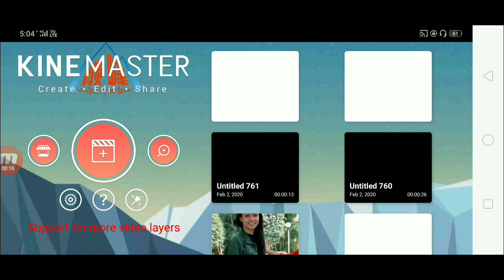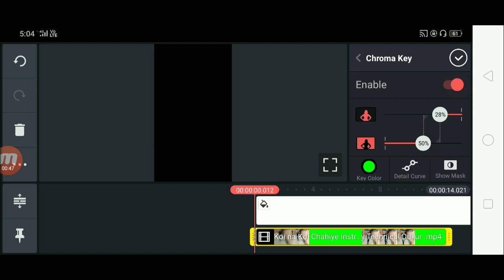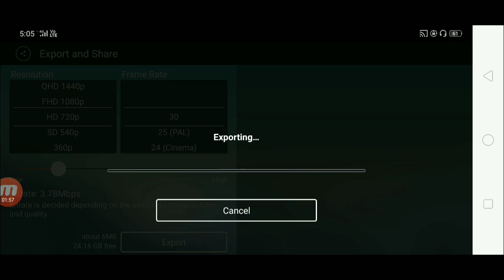Tiktok trending video vairal karo only 2 mint m